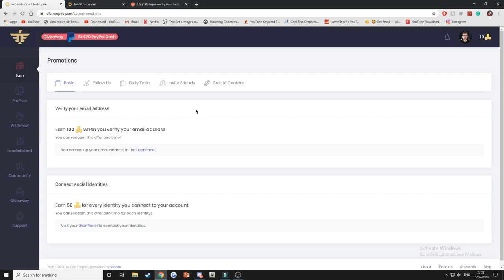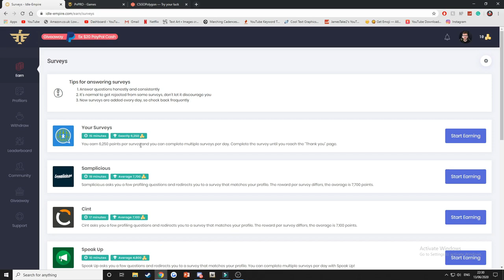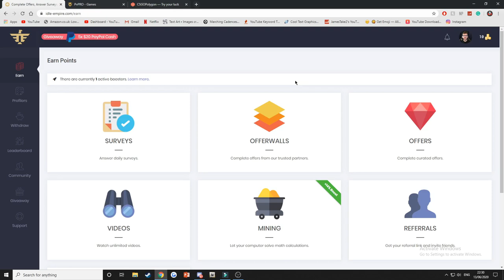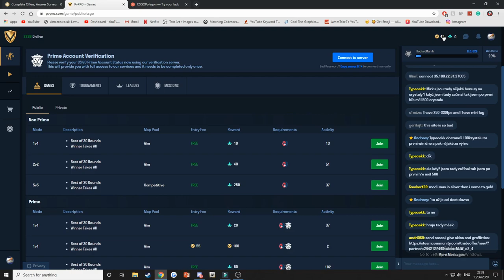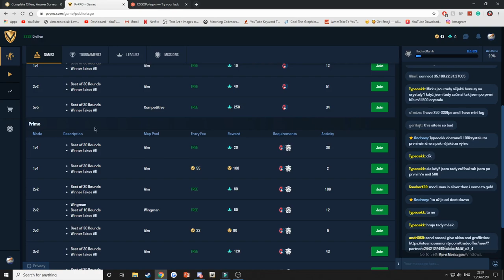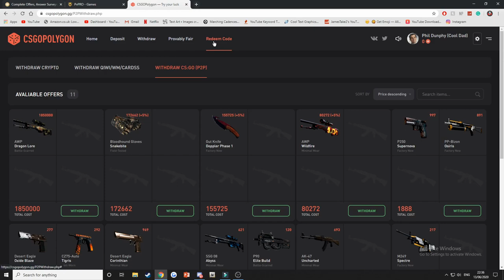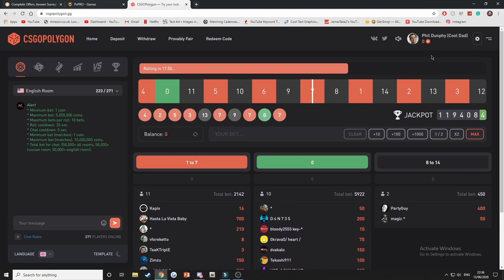How to get a FREE KNIFE in CSGO 2020 *ACTUALLY WORKS*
PVPRO:

Use Code rocketmanjr to get 50 coins free (2 skins)

My steam is in my channel art/my about page.

In order to give back, I am doing a giveaway of £20 Amazon Gift card - find out how to enter below.

How to enter:
2. Like the stream
3. Share the channel
4 Be active in chat (Winner will be announced from the stream, so keep the notifications on!)